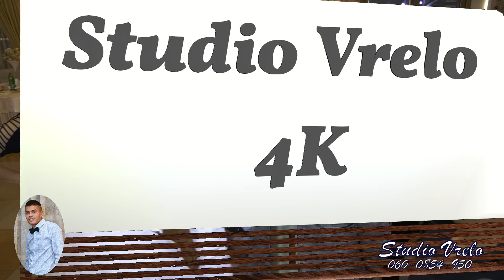Andrej-18. rodjendan 15.12.2022. god. Niš-2 (Studio Vrelo-Full HD & 4K)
Studio Vrelo-Full HD & 4K     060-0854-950